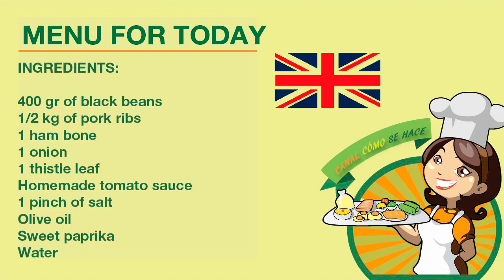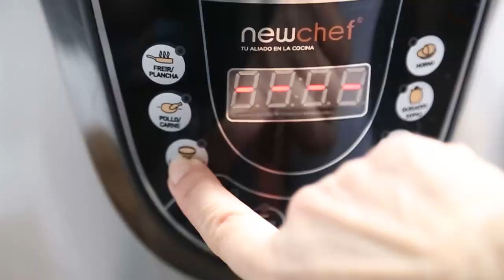LAS MEJORES Alubias pintas estofadas super fáciles. How to Make Pinto Beans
Cómo hacer unas alubias pintas estofadas super fáciles. Receta tradicional
How to Make Pinto Beans
INGREDIENTES

1/2 kg de costillas de cerdo

400 gr de alubias pintas

1 hueso de jamón

1 cebolla

1 hoja de cardo

Salsa de tomate casero

Sal

Pimentón dulce

Agua

PREPARACIÓN

En primer lugar pondremos a remojo las alubias, la noche antes.
Al día siguientes escurrimos las alubias.
En una olla rápida, exprés o convencional, echamos un poco de aceite de oliva.
Rehogaremos la carne hasta que se dore.
A continuación añadimos la cebolla picada.
Sal pimentamos y rehogamos bien.
Mientras tanto limpiamos los cardos, le quitamos todas las hebras y los cortamos en trozos pequeños.
Los añadimos a la olla y los rehogamos bien.
Una vez esta todo bien rehogado, añadimos la salsa de tomate casero.
Rehogamos todo añadimos el pimentón dulce.
Seguimos rehogando y añadimos el agua, preferentemente agua blanda. Para que se cuezan mejor las legumbres.
Cubrimos bien  y las ponemos a cocer.
En la olla rápida o exprés son 35 minutos de cocción
En la olla convencional es una hora.
Trascurrido el tiempo ya podemos emplatar.
Sirviendo muy caliente.